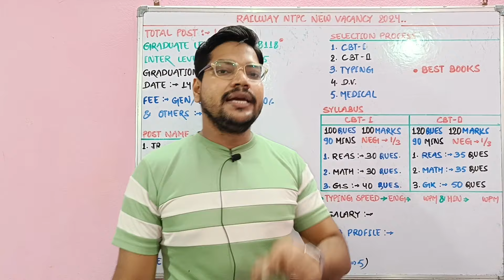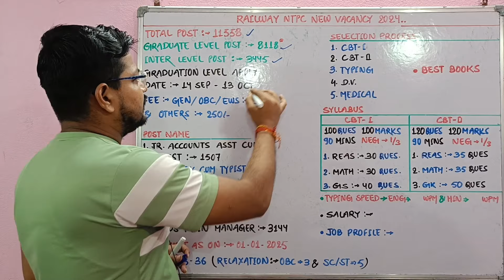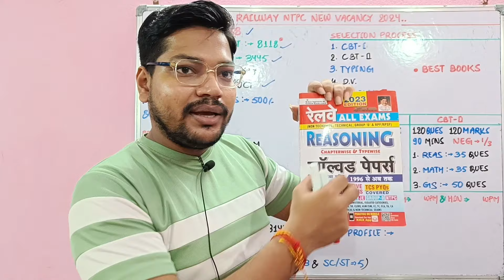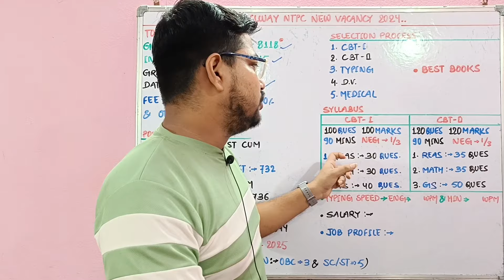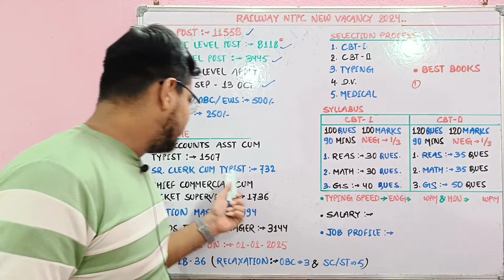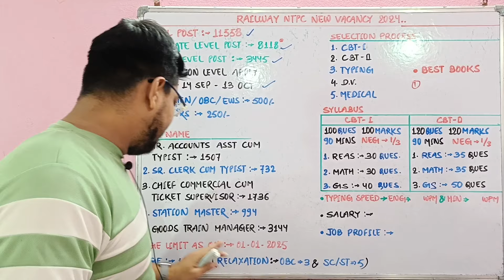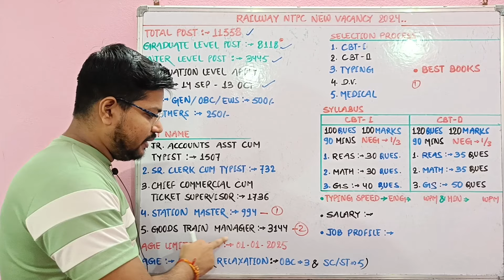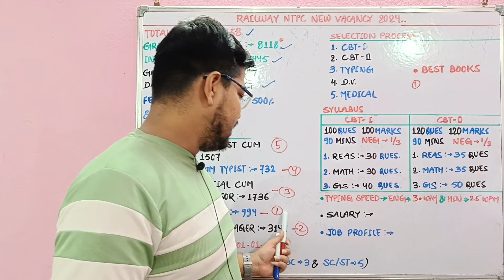RRB NTPC 1st Post Preference 2024 | Ntpc Vacancy 2024 Best Book 📚 list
*Railway Reasoning (H M)*
*Railway 27000+ (H M)*
*Railway All Exams General Awareness and General Science*
*Railway NTPC Vol 1 (H M)*
*Railway NTPC Vol 2 (H M)*

नमस्कार दोस्तों...

Railway NTPC Full Vacancy 2024 Out | Ntpc Zone Wise Vacancy Out

Suraj Kumar
From - BIHAR

🇮🇳 Proudly Indian 🇮🇳
     🇮🇳 Jai Hind 🇮🇳